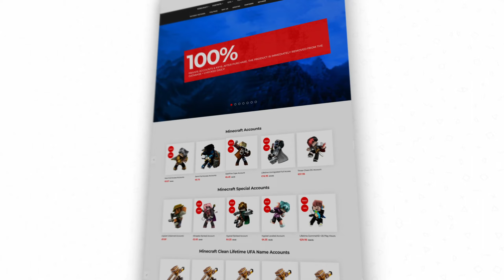mixed combo clips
RushClips, Minecraft Clips, Minecraft RushClips, Minecraft, CW Clips
yunic, praayy, Telly, vepex RushClips, Minecraft Clips, Minecraft RushClips, Minecraft, CW Clips yunic, praayy, Telly, vepex, deathlysad, Bedwars Montage, Hypixel, Hypixel Montage